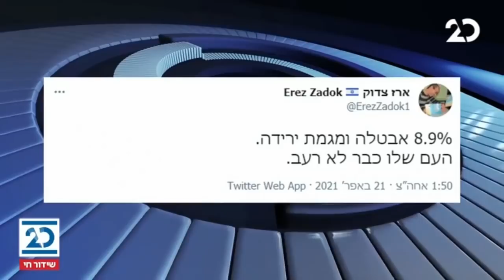הפטריוטים עם ינון מגל | 21.4.2021 | התכנית המלאה